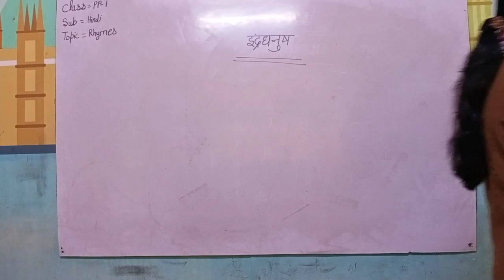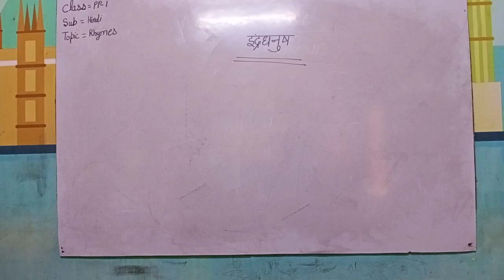PP1 हिन्दी कविता इंद्रधनुष